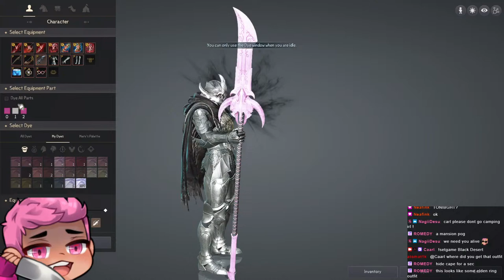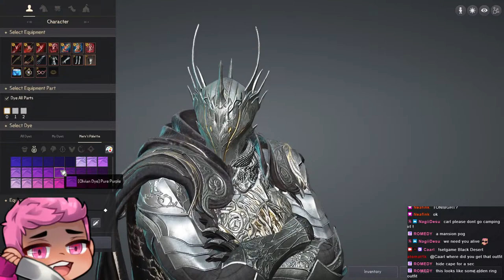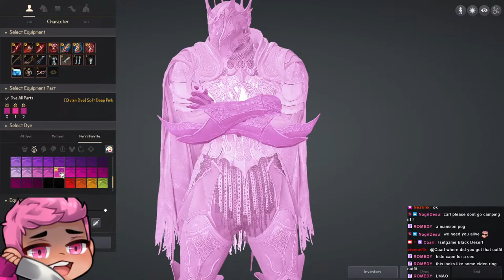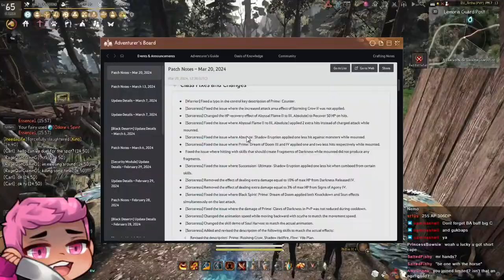Red Karma Musa | New Elderwood Outfit! | PvE&PvP&PK| Music at Twitch.tv/caarl